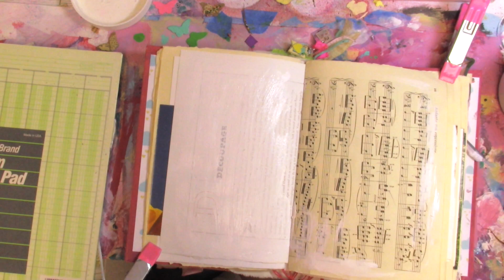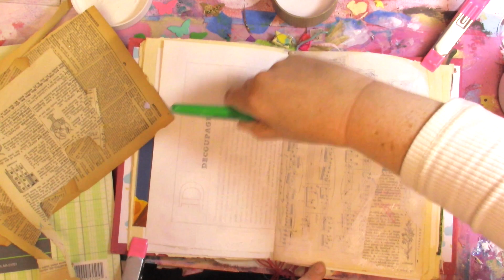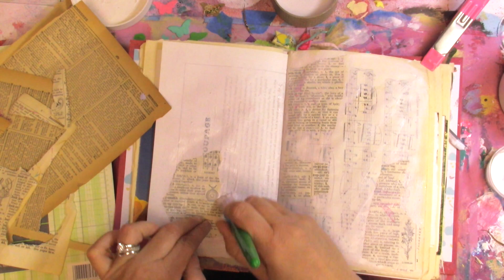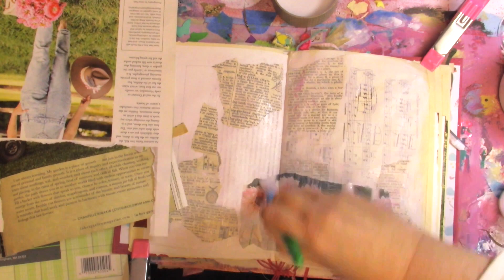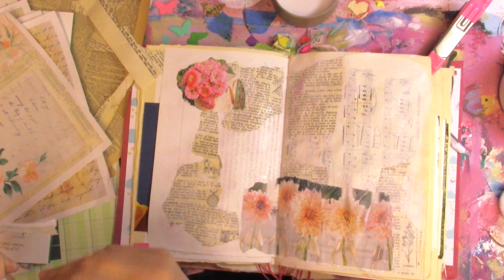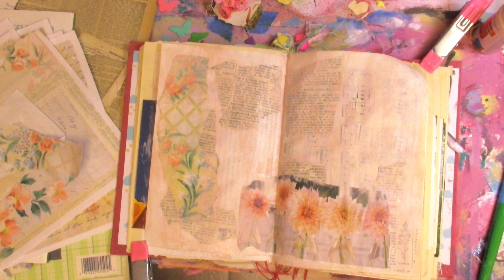Pretty Pink Journal Page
Today's journaling session is all about pink. I hope you enjoy!